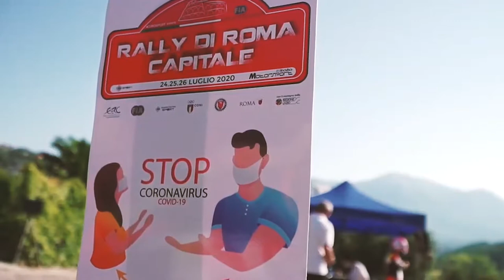BATTISTOLLI - SCATTOLIN || Skoda Fabia R5 EVO || Rally ROMA Capitale 2020